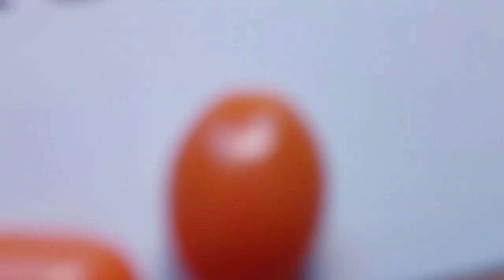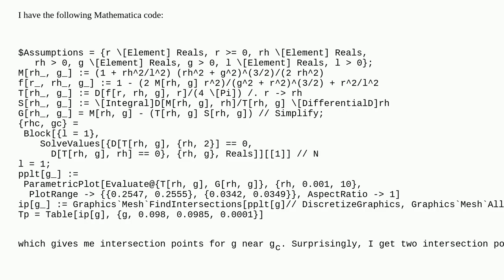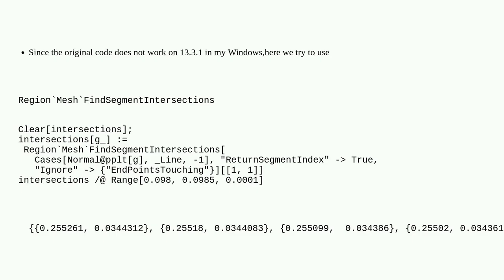Mathematica: Finding intersection points from ParametricPlot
Finding intersection points from ParametricPlot

A special thanks goes out to the community

  plotting mesh calculus-and-analysis table intersection